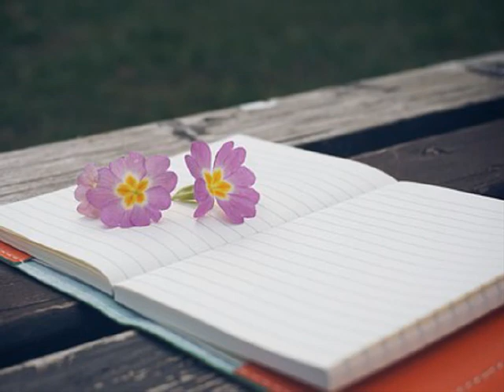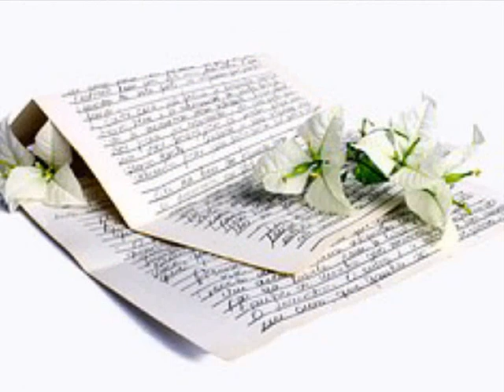박지영 ['00 Natural Day] 혼자만의 약속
너 떠나가던 날 차마 말은 못하고
넌 그 자리에 난 바라만 보고
사랑이란 게 가슴에 묻어보려 해도
잊혀지지 않은 빈자리만 남아

잘 지낼 수 있지 약속했잖아
다짐하고 애를 써봐도
조금만 기다려 힘에 겨워도
나 잘해 낼 거야 그때는 함께 할거야

눈물이 흘러 널 볼 수가 없어
모른 척 그냥 지나쳐 보려해도
떠나지 못한 너를 보낼 수밖에 없는
이런 날 이해할 수 있니

이런 날 용서할 수 있니